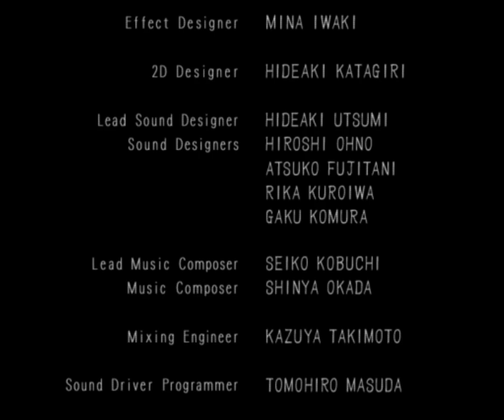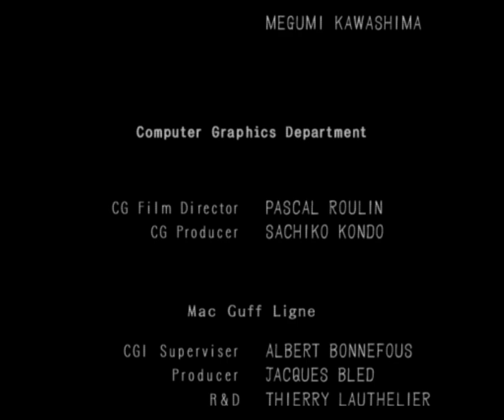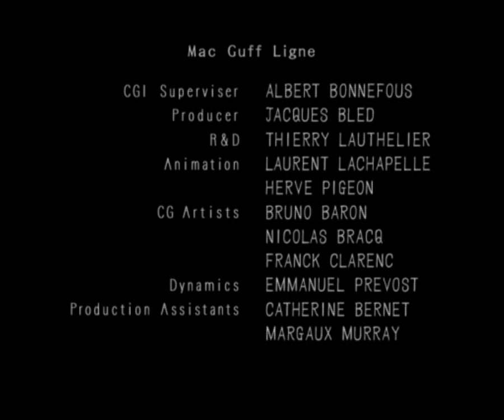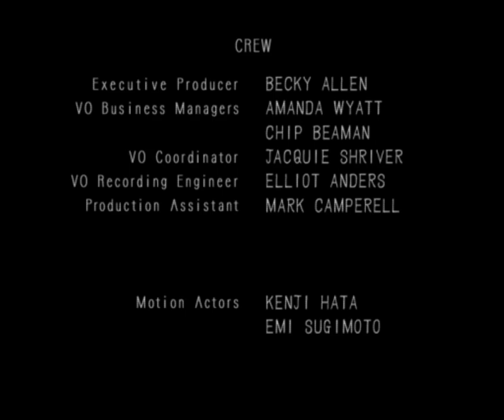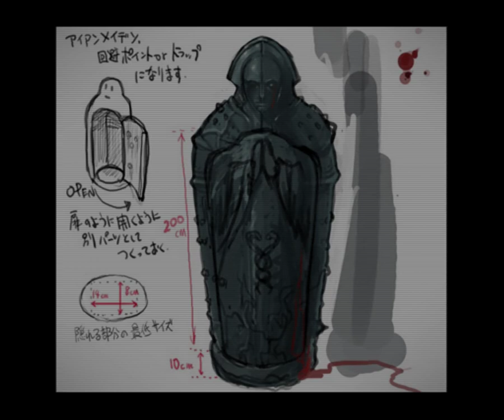Pt 39「Final A」| Haunting Ground [PCSX2]